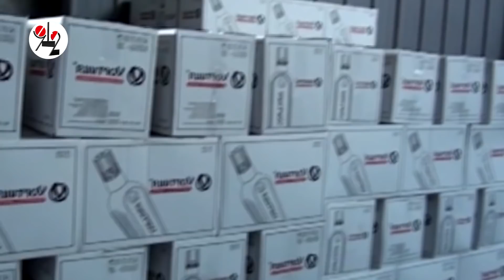BMW, Mercedes и Lamborghini оказались водкой палёной.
26400 бутылок суррогата не дошли до новогодней поляны.